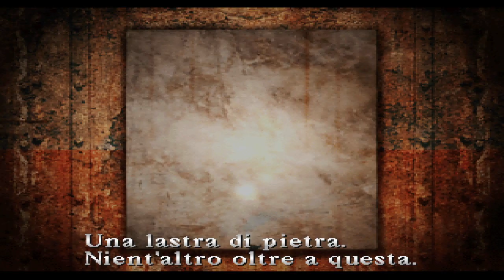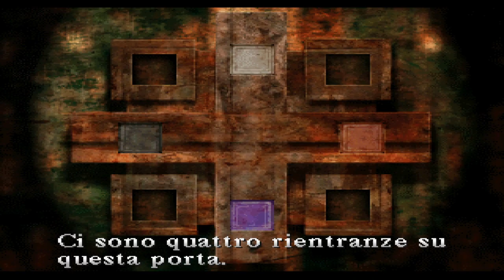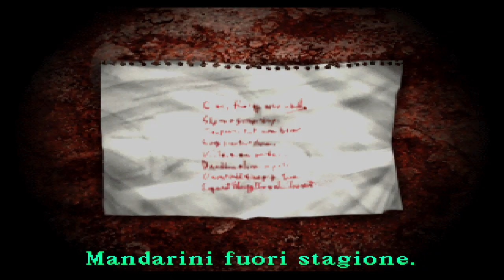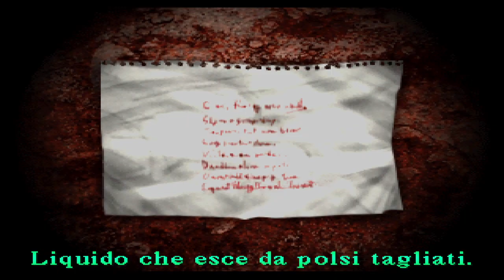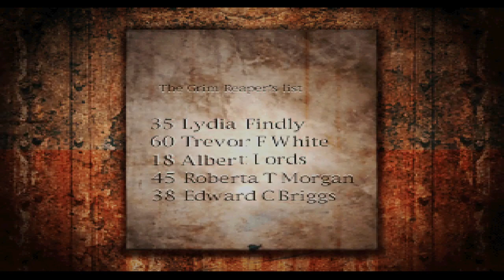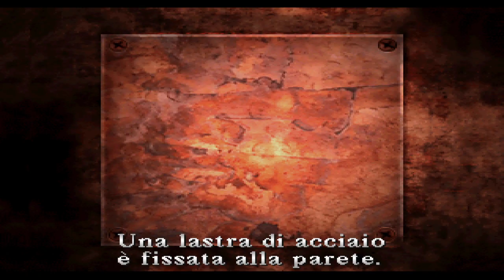Silent Hill parte 3 - L'ospedale